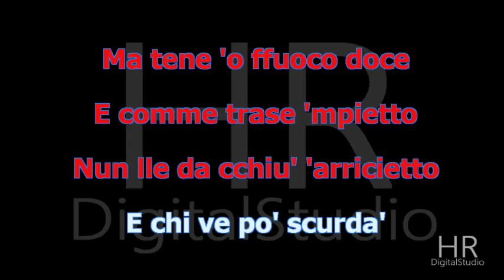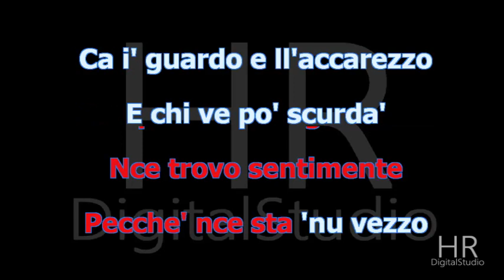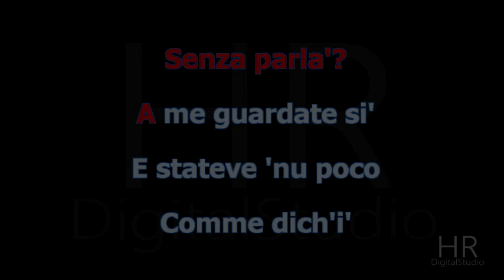UOCCHIE C'ARRAGGIUNATE (R.Falvo -A.F.Fieni) DEMO Karaoke FAIR USE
UOCCHIE C'ARRAGGIUNATE (R.Falvo -A.F.Fieni)
Arrang. Umberto Fragagnano
HRDigitalStudio®produzione 2020
Testo
'St'uocchie ca tiene belle
Lucente cchiu' d''e stelle
So' nire cchiu' d' 'o nniro
So' comm'a dduje suspire
Ogne suspiro coce
Ma tene 'o ffuoco doce
E comme trase 'mpietto
Nun lle da cchiu' 'arricietto
E chi ve po' scurda'
Uocchie c'arraggiunate
Senza parla'
Senza parla'?
A me guardate si'
E stateve 'nu poco
Comme dich'i'
Comme vogl'i'
Comme vogl'i'
&STRUMENTALE
So' nire cchiu' sblennente
'E ll'ebano lucente
Comm'a 'na seta fina
So' ll'uocchie 'e Cuncettina
Sempe ca 'e ttengo mente
Nce trovo sentimente
Pecche' nce sta 'nu vezzo
Ca i' guardo e ll'accarezzo
E chi ve pò scurda'
Uocchie c'arraggiunate
Senza parla'
Senza parla'?
Comme dich'i'
Comme vogl'i'
Comme vogl'i'
&STRUMENTALE
Sciure e ffronne addirose
Nun cerco tanta ccose!
Ne' 'a cchiù bella guagliona
Si e' ricca m'appassiona
Ma tutt' 'a simpatia
Ma tutt' 'a vita mia
Me giova o m'arruvina
Uocchie c'arraggiunate
Senza parla'
Senza parla'?
Comme dich'i'
Comme vogl'i'
Comme vogl'i'!
&STRUMENTALE
Comme dich'i'
Comme vogl'i'
Comme vogl'i'!
Comme dich'i'
Comme vogl'i'
Comme vogl'i'!.